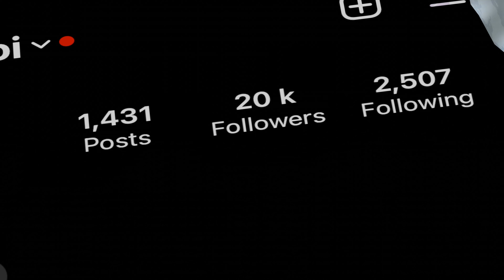20,000 Follower instagram special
reached 20,000 followers on instagram and im still shocked!
this is a thankyou to everyone thats supported and enjoyed the journey so far!
alot more projects are on the way in the near future!